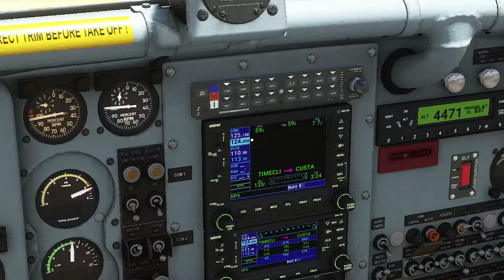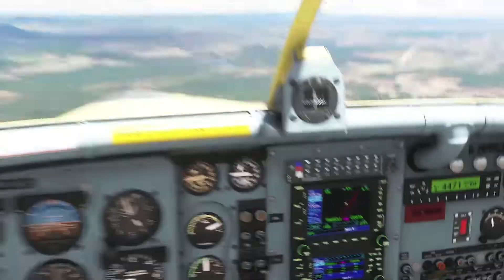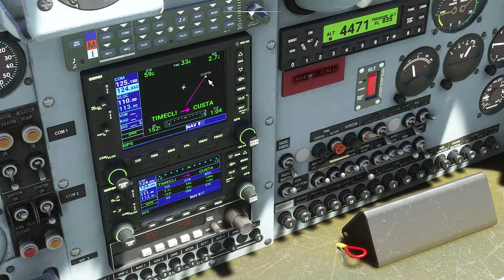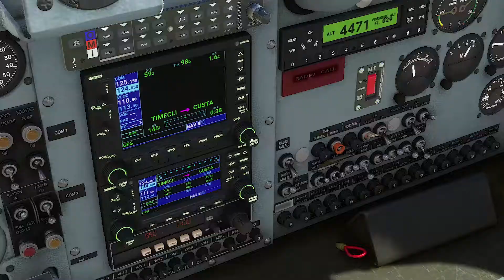Microsoft Flight Simulator 2020 Cidade de Custódia Pernambuco dica do inscrito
Microsoft Flight Simulator 2020 hoje vamos conhecer a Cidade de Custódia Pernambuco dica do voamos por toda a região de Custódia.
Gameplay nova sempre aos sábado domingo terça quinta
as 9 horas da manha
as 15 horas da tarde